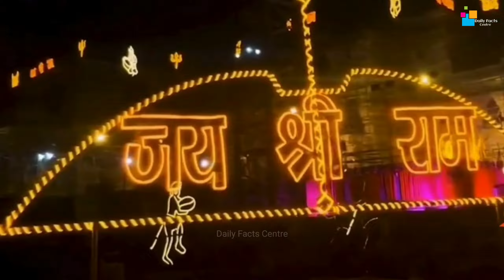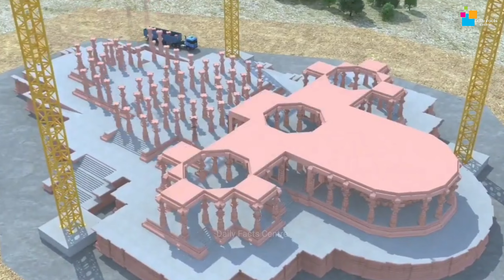🚩 राम मंदिर की ये बातें 😨😭 रुला देती है 😥 | Ram mandir | Ayodhya Ram Mandir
Ram mandir ayodhya - ayodhya ram mandir - ram janam bhoomi ayodhya - ayodhya mandir - ram ayodhya mandir - ayodhya dham ram mandir is a Hindu temple under construction in Ayodhya, Uttar Pradesh, India. It is located at the site of Ram Janmabhoomi, the birthplace of ram. The three-storied temple is built in the traditional Nagar style with each wall measuring 20 feet. No iron is used in the construction of the temple anywhere. It has a length (east-west) of 380 feet, a width of 250 feet, and a height of 161 feet. The complex has a total of 392 pillars and 44 doors.

In this video, i have shared all information related to location, timings, how to reach, ram mandir, places to visit in ayodhya etc. of ram mandir ayodhya ayodhya ram mandir - ram janam bhoomi ayodhya - ayodhya mandir - ram ayodhya mandir - ayodhya dham ram mandir and also given you latest updates of ram mandir ayodhya - ayodhya ram mandir - ram janam bhoomi ayodhya - ayodhya mandir - ram ayodhya mandir - ayodhya dham ram mandir, so make sure to watch this video till the end to know everything.

 Ayodhya mandir
 Ram ayodhya mandir
 ayodhya dham mandir
Ram ayodhya ka mandir
 Rampath ayodhya project
 ayodhya development
ayodhya ram mandir vlog
 Ram path marg
 ayodhya ram mandir pran pratishtha
 Ayodhya dharmpath
 ram mandir inauguration 2024
 Ram janam bhumi ayodhya
Ayodhya temple construction
Ram temple ayodhya construction
Ram temple ayodhya ram temple update
Ayodhya dharamshala ayodhya dham mandir
Ayodhya dham ram mandir ayodhya Ayodhya tourist places ayodhya tour guide
Ayodhya temple video ayodhya tour plan
अयोध्या मंदिर अयोध्या का मंदिर
राम मंदिर अयोध्या नया अपडेट
राम मंदिर का उद्घाटन
राम अयोध्या मंदिर अयोध्या धाम मंदिर
राम अयोध्या का मंदिर